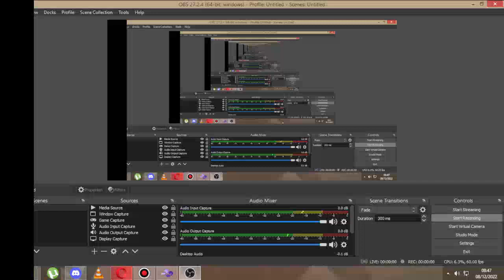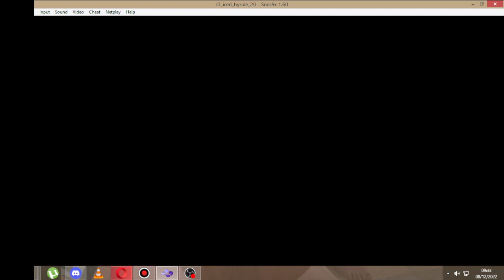Zelda Iced Hyrule completed overworld part 1